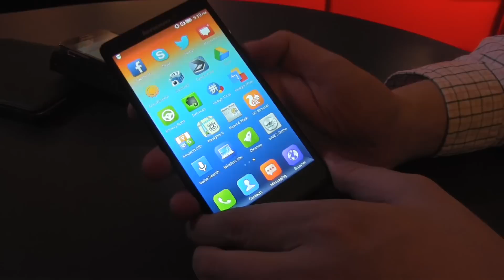Lenovo Vibe Z Hands On und Kurztest - CES 2014 [DEU]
Lenovo Vibe Z Kurztest - Wir schauen uns das neue Lenovo Vibe Z 5.5-inch Android Smartphone mit Qualcomm Snapdragon 800 an, welches fuer ca. 550 Euro verfuegbar sein wird.